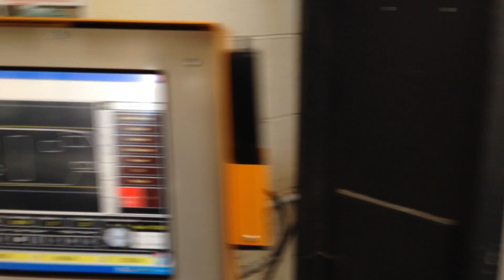Composite Panel CNC Cutting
All panel are CNC cut via our 15mtr x 3.5mtr CNC profile centre.